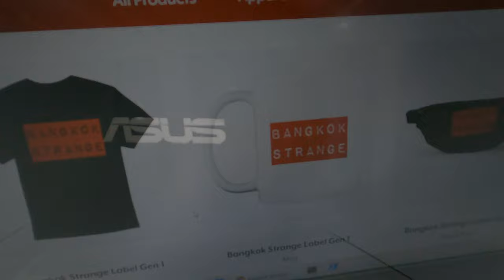Our Strange Laptop Quest - Fortune Town Bangkok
In This Bangkok Strange Short dana and Mike venture out to Fortune Town in Bangkok, Thailand to find Mike a new laptop via BTS and MRT. There are some surprising results, and this strange pair find that it is very possible to get a good deal on a laptop in Bangkok.

Mike ended up getting a new 2020 Asus Laptop for an amazing price, proving that you can still find great laptop deals in Bangkok.

Find the World Famous BAngKok Strange podcast on:
iTunes, Google Podcast, iHeart, TuneIN, and *many* other fine podcast aggregators.